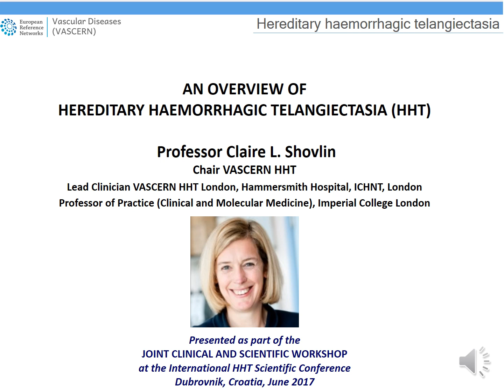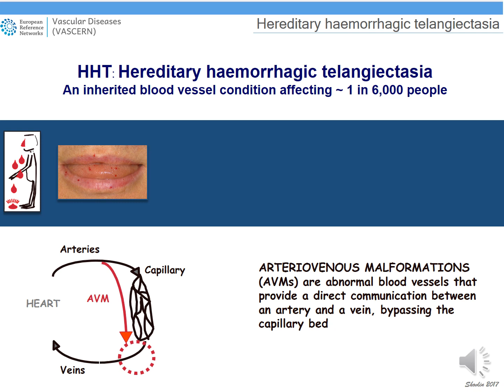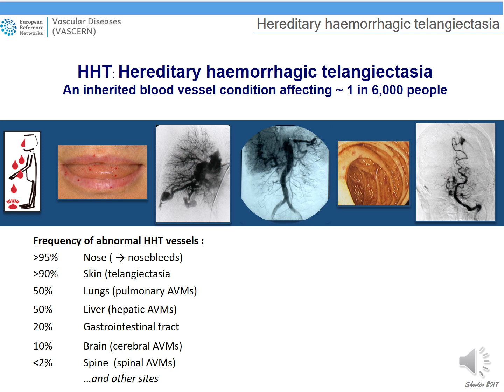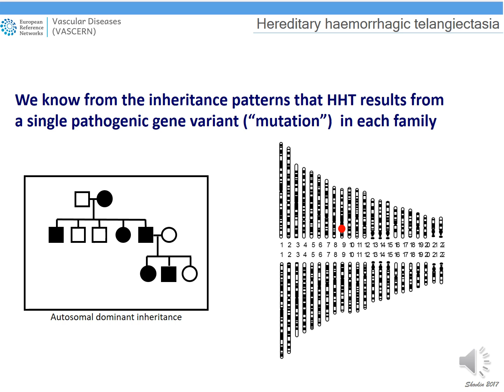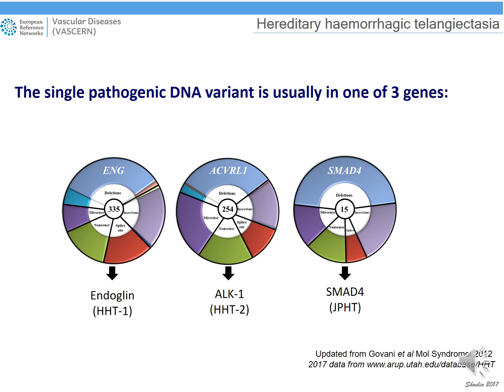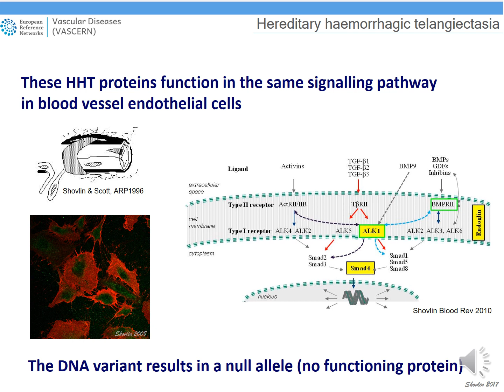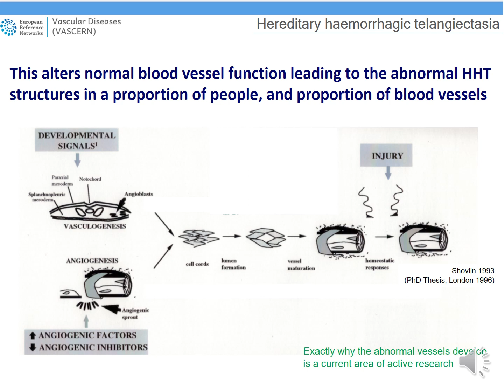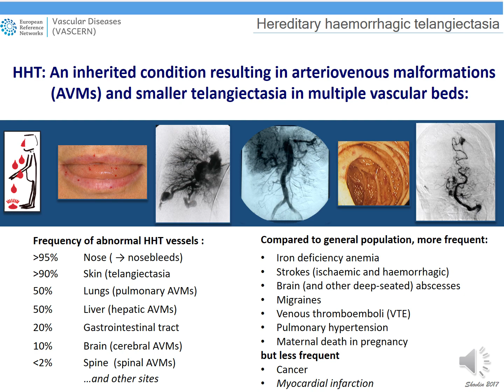An Overview of Hereditary Haemorrhagic Telangiectasia (HHT) by Prof Claire Shovlin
An overview of Hereditary Haemorrhagic Telangiectasia (HHT) by VASCERN's HHT WG Chair, Prof Claire Shovlin.

This Pill of Knowledge (PoK) is accessible to everyone and gives viewers an introduction to HHT by explaining its main clinical features (and their frequency) in addition to the genetics and aetiology of this rare disease.

PoK are the deliverable for VASCERN Work Package 4 on Pills of Knowledge, defined as short single video lessons in which an expert talks about a specific topic that has been selected and validated by the Rare Disease Working Groups (RDWGs).

Video in English. Subtitles available in English, French, Danish, Dutch, German, Italian and Spanish.